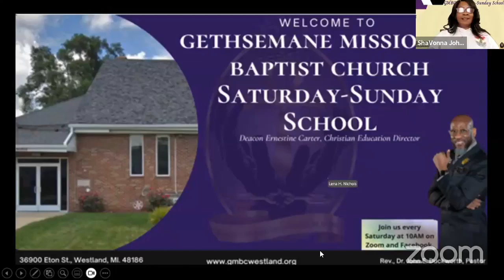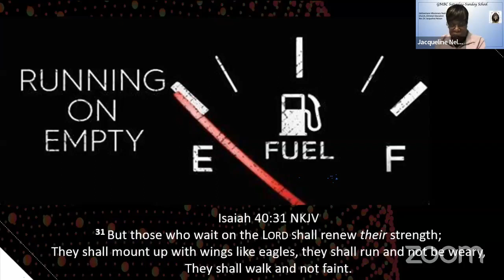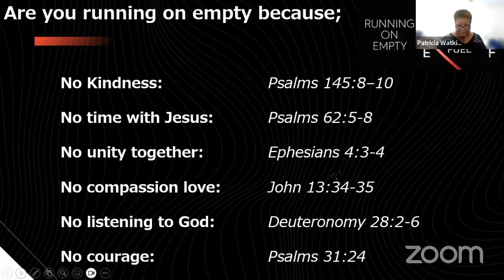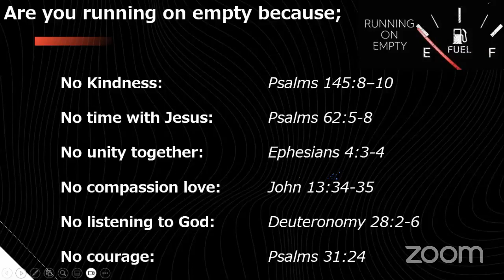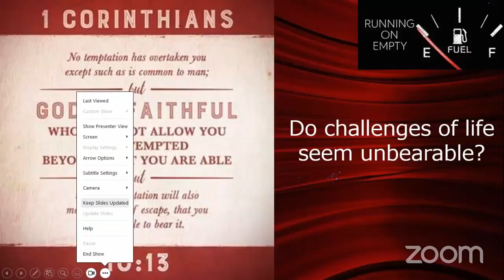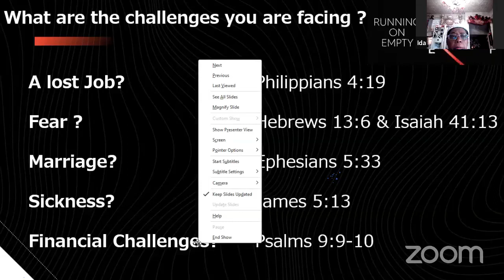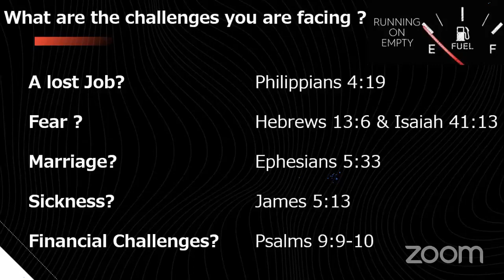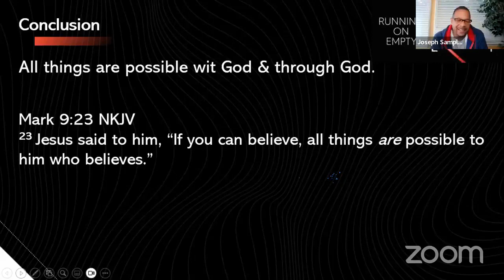Saturday-Sunday School; "Running On Empty" Isaiah 40:31 Sis Ida Allen; 9-16- 23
Gethsemane Missionary Baptist Church
29066 Eton
Westland, Michigan 48186

Listen to GMBC on the Radio - "A Relevant Word"
1440AM
Sunday @ 3:30pm
Monday @ 7am

"HEAVEN"
Please Support & Share - Pick up your copy at